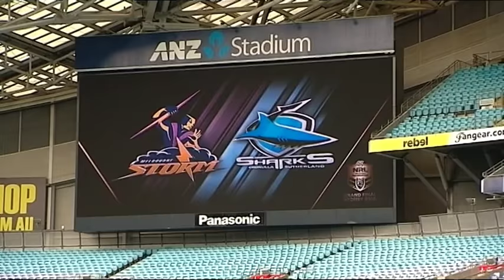Sydney versus Melbourne in both grand finals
It's the weekend footy fans hang out for all year, grand final time.

Tomorrow, the Swans and the Western Bulldogs do battle in the AFL.

On Sunday, the Storm faces off against the Sharks, in the NRL Premiership.

But today, 180 thousand AFL fans started their celebrations early at the grand final parade in Melbourne.